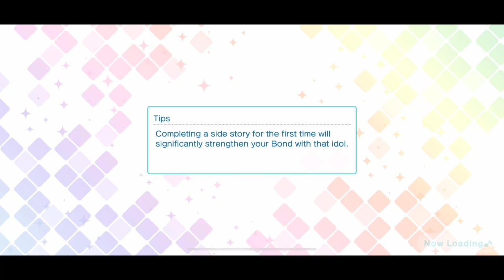Main Story 4 - Idol Discovery Vol. 1 - Tokiya, Ren [UtaPri Shining Live EN]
The Main Story 4 "Idol Discovery Vol. 1 - Tokiya, Ren" from Uta no Prince-sama Shining Live EN.